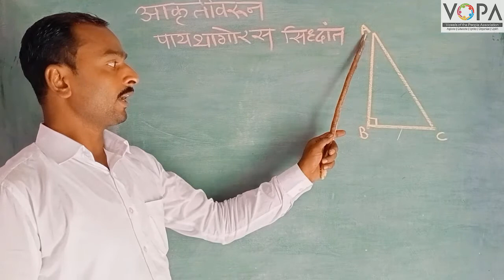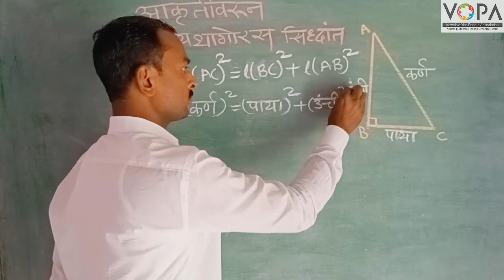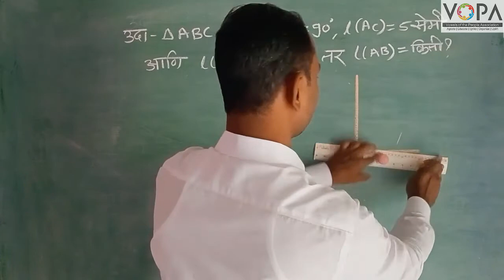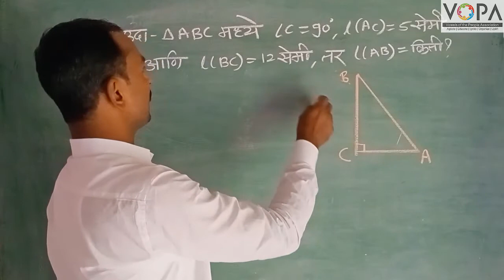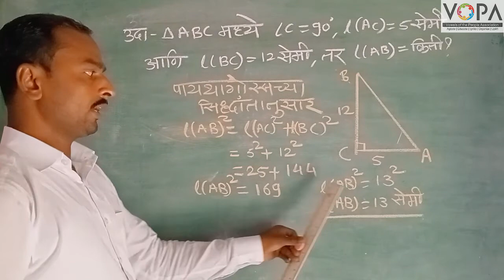आकृतीवरून पायथागोरस सिद्धांत V1